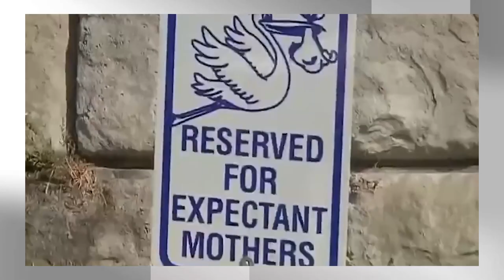Weekly News Roundup with Julia Cosby